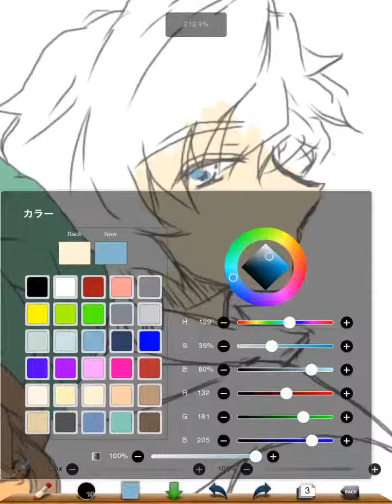【ログホラ】五十鈴とルディ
描かなきゃ！という気持ちになって描いた。